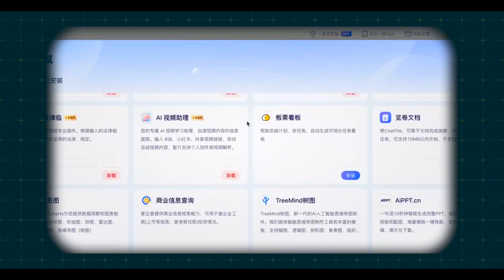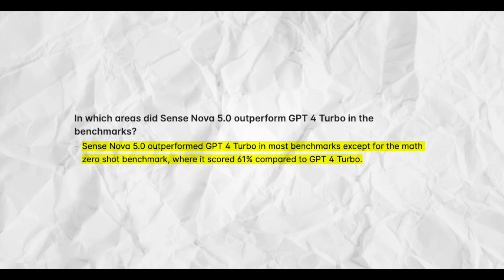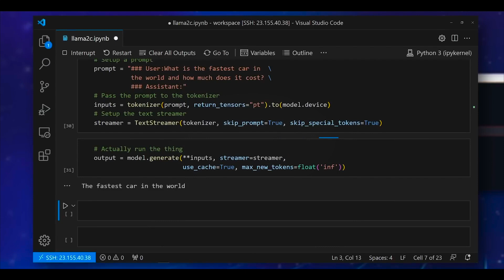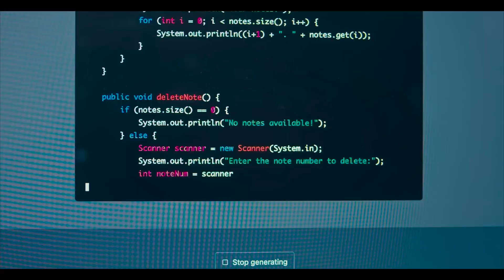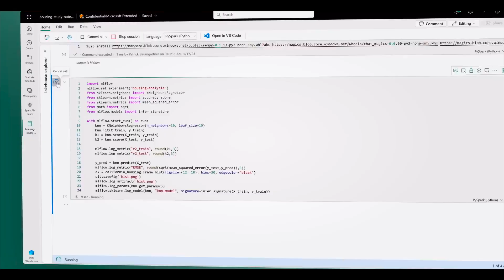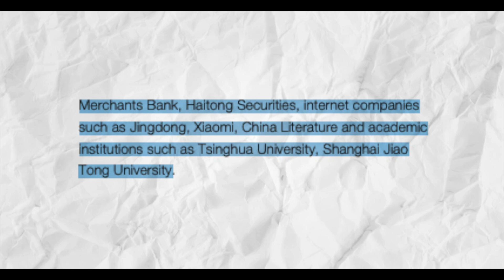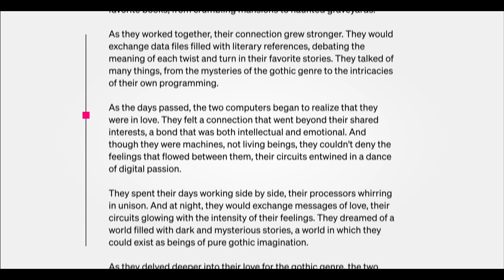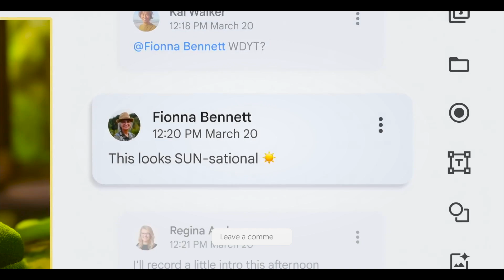New Chinese AI Model STUNS OPENAI & Beats GPT4 On All Benchmarks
Could anyone think of a tool that is smarter than the best AI? That's where Sense comes in. Sense Nova 5.0 is Time's newest invention! It's like a computer that can write stories, do games, and picture-read even better than before. That sounds really cool. Everything in the world of AI could change because of this.